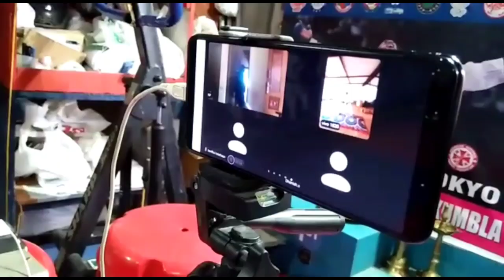World Karate Day